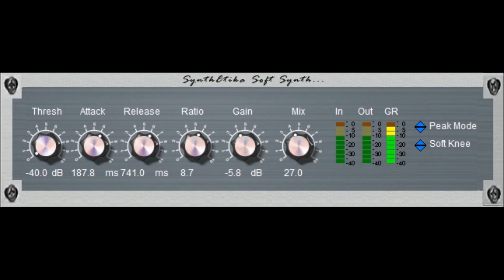Compressor SynthEtika Soft Synth Project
Parallel Compressor